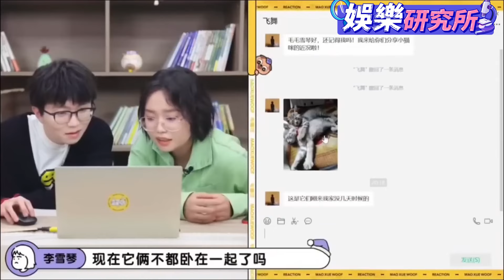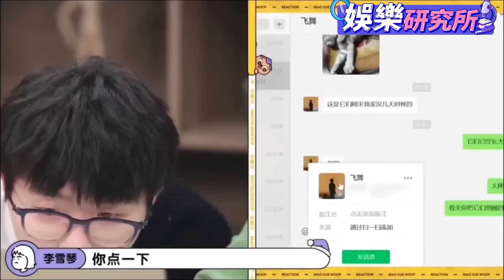歌手護嗓能有多拼？周深爲此連土豆絲都不吃！毛不易：可以理解！